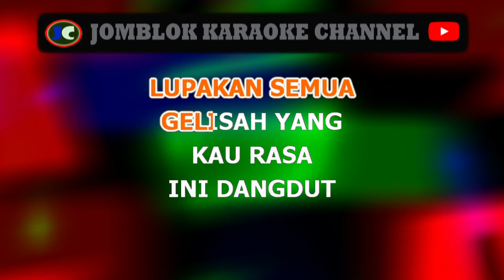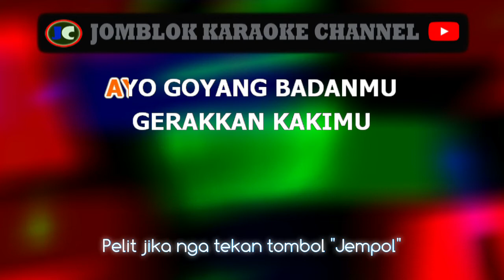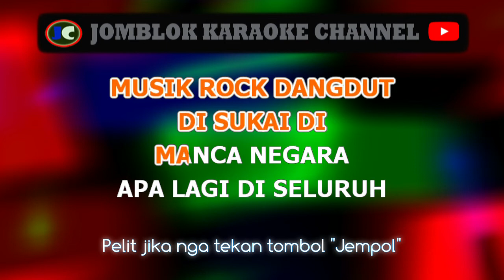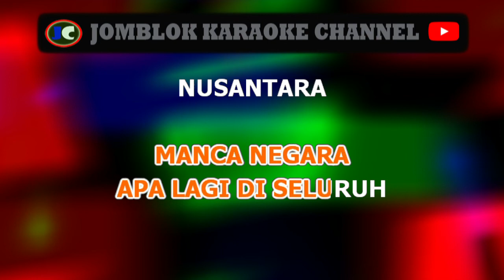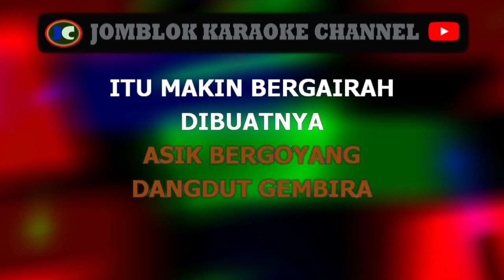AAN KDI Dangdut Rock karaoke dangdut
karaoke dangdut AAN KDI Dangdut Rock